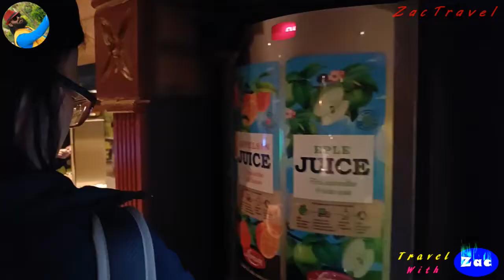Ep#53 പ്രകൃതിരമണീയമായ സ്ഥലത്തു നിന്നൊരു പ്രഭാത ഭക്ഷണം /Gudvangen /Gol / Norway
ZacTravel